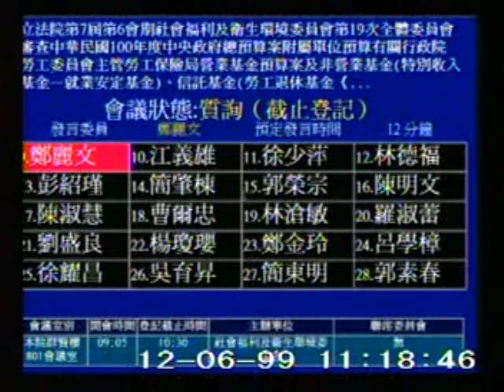2010-12-06 鄭麗文 發言片段, 第7屆第6會期社會福利及衛生環境委員會第19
會議簡介: 立法院第7屆第6會期社會福利及衛生環境委員會第19次全體委員會審查中華民國100年度中央政府總預算案

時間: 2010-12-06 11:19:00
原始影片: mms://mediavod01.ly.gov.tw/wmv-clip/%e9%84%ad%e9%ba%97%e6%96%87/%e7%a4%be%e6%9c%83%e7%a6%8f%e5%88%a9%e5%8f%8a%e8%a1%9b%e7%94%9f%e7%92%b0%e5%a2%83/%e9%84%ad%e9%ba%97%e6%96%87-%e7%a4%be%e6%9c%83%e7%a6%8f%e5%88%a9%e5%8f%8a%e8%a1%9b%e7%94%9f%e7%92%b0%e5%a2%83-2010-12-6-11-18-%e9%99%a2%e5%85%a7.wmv